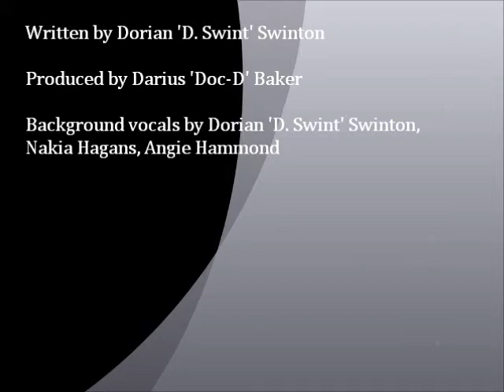Sufficient - D. Swint (promo video)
Promo video for track entitled "Sufficient" from Gospel/Soul artist Dorian 'D. Swint' Swinton. From the EP entitled "UrbanNeoGospelSoul' volume 1.

Follow D. Swint on Facebook, Instagram, and Twitter @dswintmusic